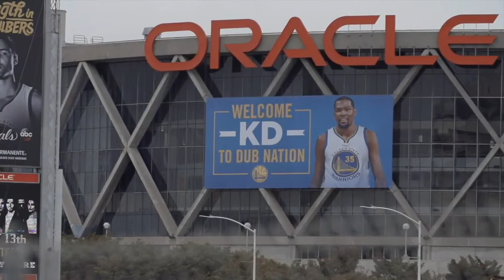Kevin Durant "Designer" Mix 2017 HD (Emotional)